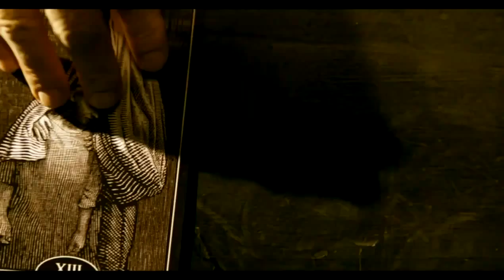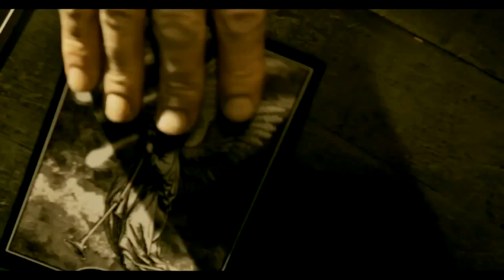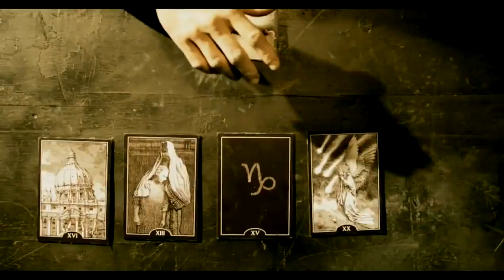Behemoth Ov Fire And The Void - HD + Lyrics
Lyrics :
I the Sun ov man !
The offspring ov the stellar race
My halo fallen and crushed upon the earth
That I may bring balance to this world...

I son ov perdition !
From sheer nothingness transgressed
Unto the highest self to utmost freedom
To explore the starry nature ov my rage...

I pulse ov existence !
The law ov nature undenied
I hold the torch ov Heraclites !
So I can shake the earth and move the suns

I divine Iconoclast !
Injecting chaos into my veins
With life accepted
With pain resurrected
Is the embrace ov god in man profound...

The joy ov a dawn !
The ecstasy ov dusk
Nourished have I this karmic flow
Where great above meets great below
Let it be written !!!
Let it be done !!!
Scattered I walk towards the fractured light...!

Behemoth :
-Vocals , guitars : Nergal (Adam Darski)
-Lead guitars : Seth (Patryk Dominik Sztyber)
-Drums : Inferno (Zbigniew Robert Promiński)
-Bass : Orion (Tomasz Wróblewski)
Album : "Evangelion"